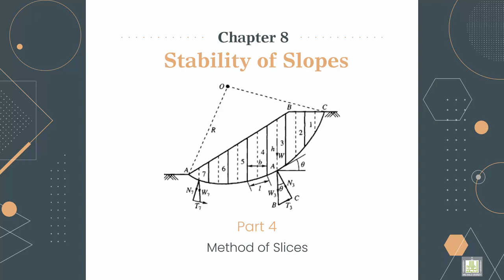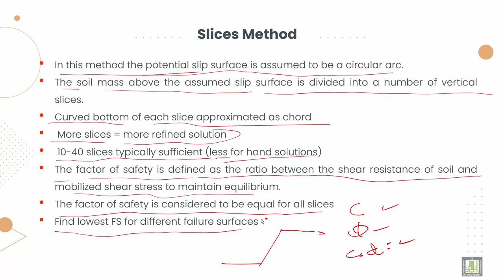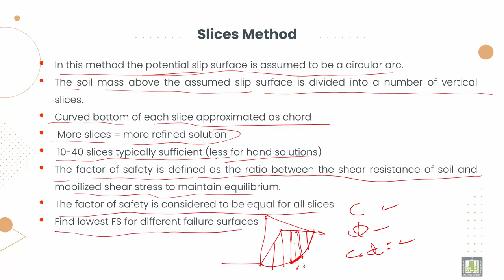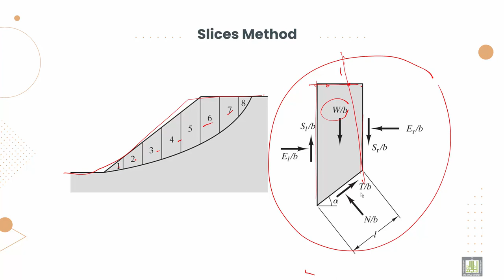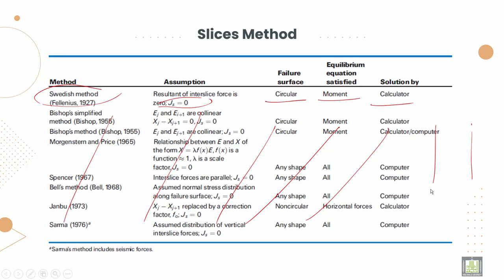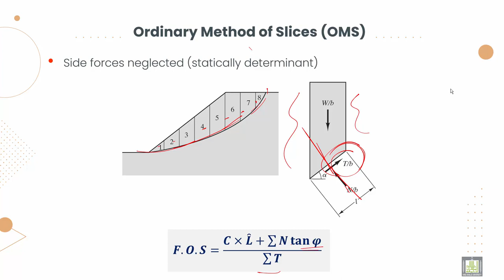Soil Mechanics ميكانيكا التربة |8-4| Method of Slices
الوحدة 8 :  Slope Stability
الدرس 4 : Method of Slices
Explain Method of Slices to calculate factor of safety